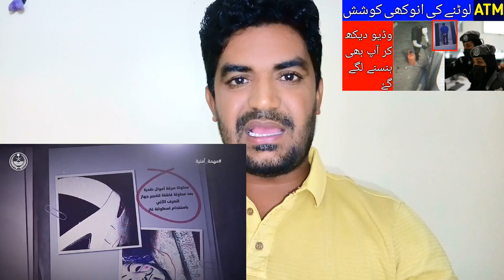Amazing Video of ATM Robbery in Hail city Saudi Arabia, Latest saudi arabia news today,